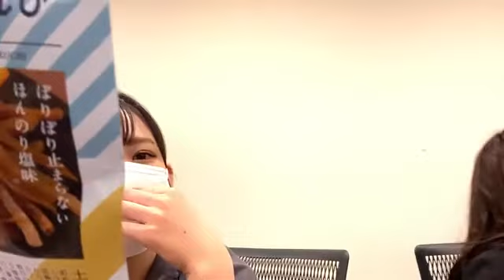2021年06月18日16時23分03秒 岡本 彩夏（SKE48 チームKⅡ）